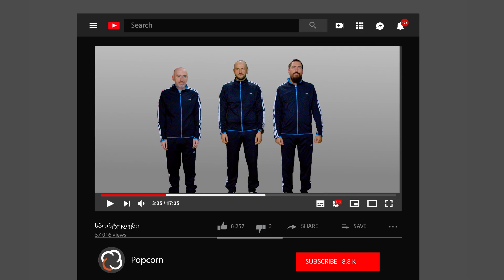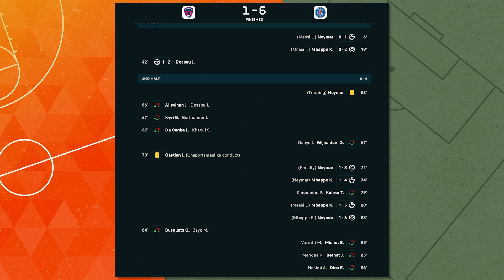როგორ გავხადოთ შვილი ნბა-ს ვარსკვლავი? | სპორტულები #025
"სპორტულებში" ვსაუბრობთ სპორტზე მსუბუქად, იუმორით და ღიმილით  ⚽⚾

ყოველ კვირას , ოთხშაბათობით გადაცემა "სპორტულები, გიორგი ჯანელიძესთან, ირაკლი ვახტანგიშვილთან და გიორგი ჯაფარიძესთან ერთად. 🏀🏉

თუ მოგეწონათ ვიდეო, გამოიწერეთ ჩვენი სოციალური მედია არხები და გააქტიურეთ ზარის ღილაკი 🔔